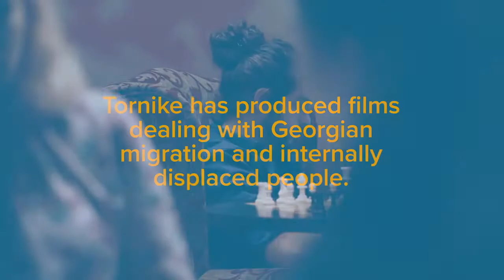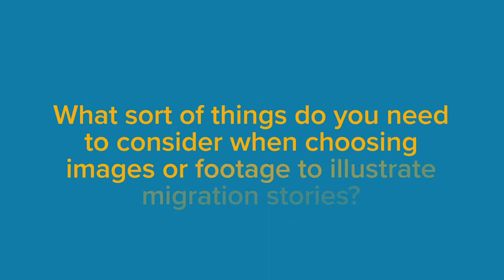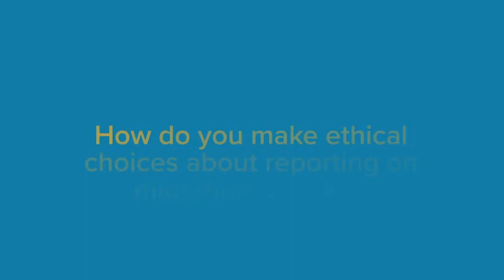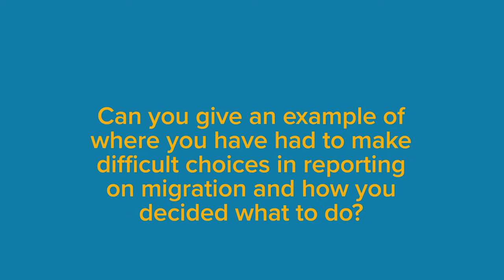Interview with Tornike Koplatadze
Tornike Koplatadze is a filmmaker and video journalist from Georgia. He participated in ICMPD’s Migration Media Training Academy project (MOMENTA) in 2019. Tornike has produced films dealing with Georgian migration and internally displaced people. In this video, he talks about his experience.